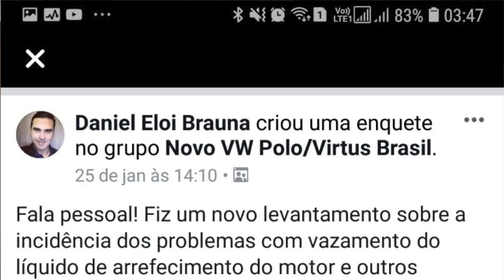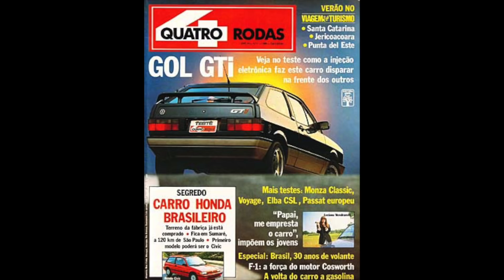Não compre Polo ou Virtus antes de ver esse vídeo Parte 4: Estragaram o Painel do meu carro!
Saga não compre VW Polo antes de ver este vídeo - Parte 3: No vídeo é mostrada a parte do sistema de arrefecimento que apresenta problema. Os Polos 1.0 TSI da Europa apresentam problemas de vazamento? Após uma enquete no Facebook, resumo aqui os problemas que outros proprietários tiveram. Alguns desses problemas mereciam recall. Que fique claro: Não são todos os Polos e Virtus que apresentam problemas.  Amigos, fiquem a vontade para expressar suas opiniões aqui, tanto as pessoas que estão satisfeitas com o Polo/ Virtus quanto as que se decepcionaram por algum motivo.